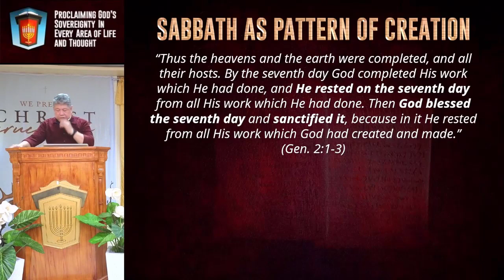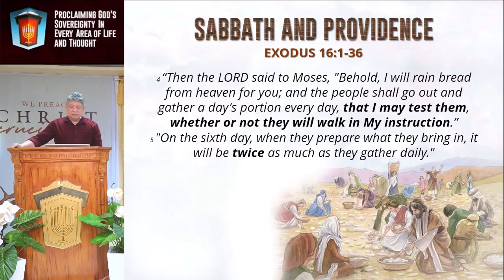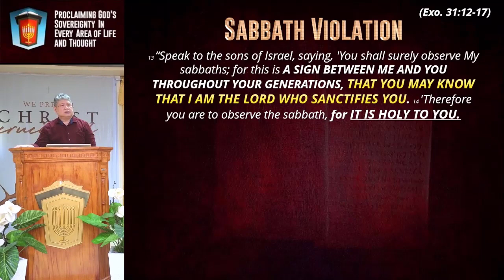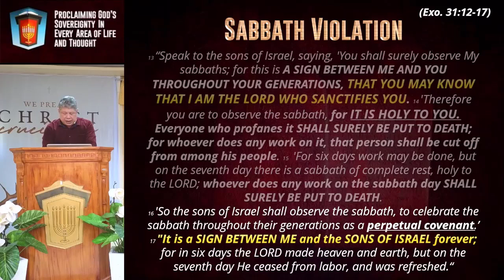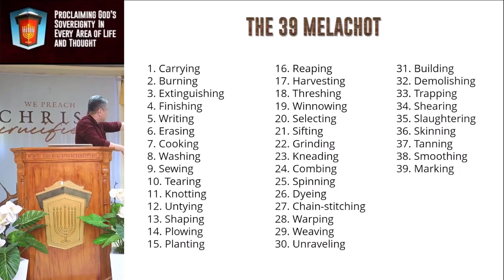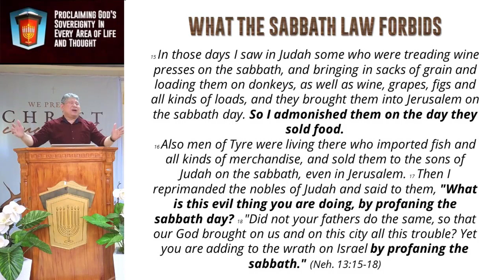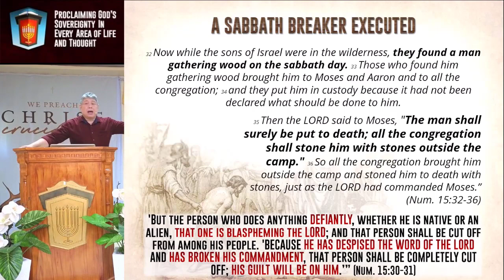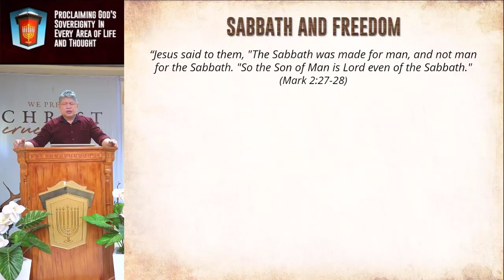The Sabbath part 2